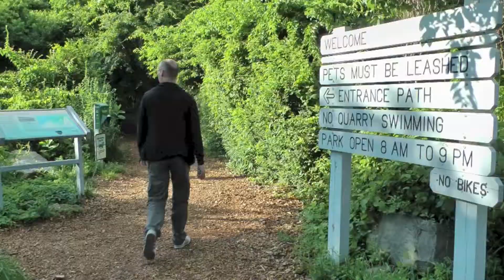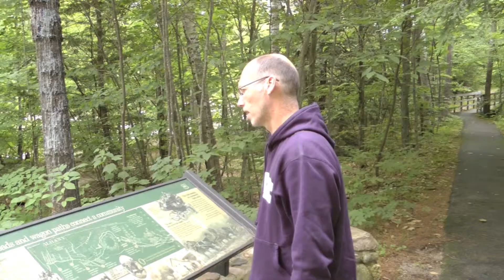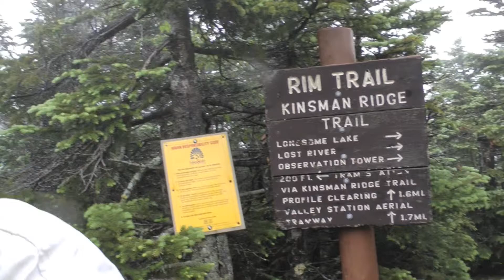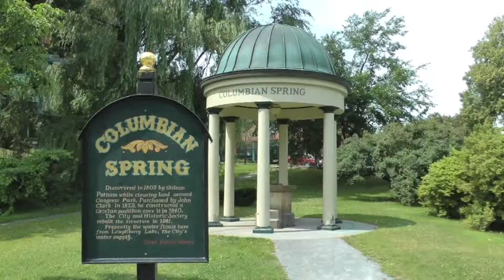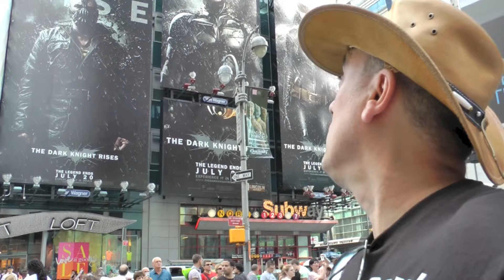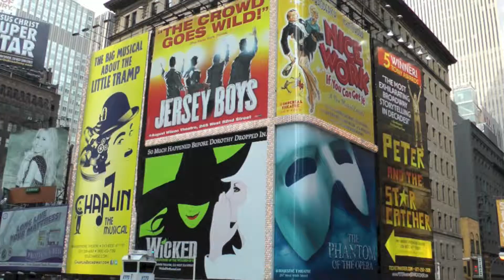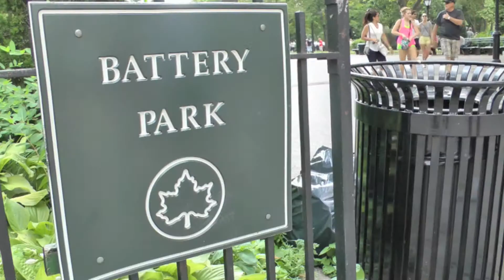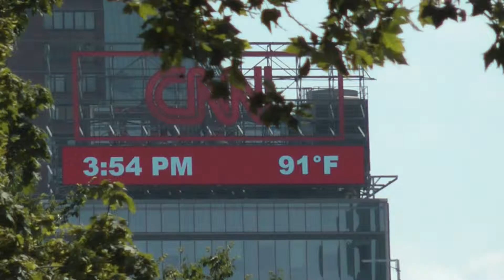New England Visit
Film showing various locations in New England including White Mountains, Cape Cod and New York